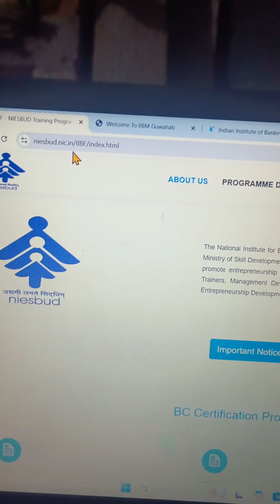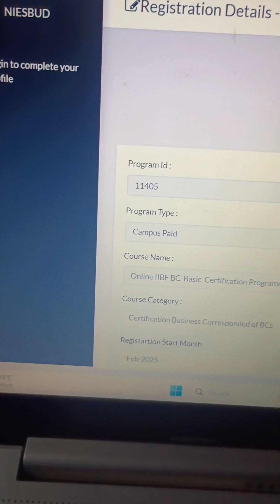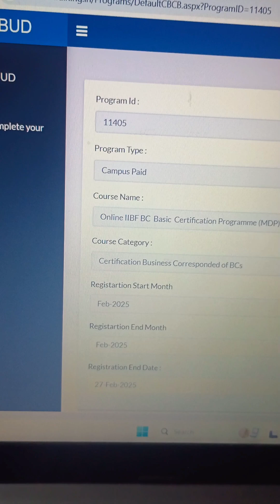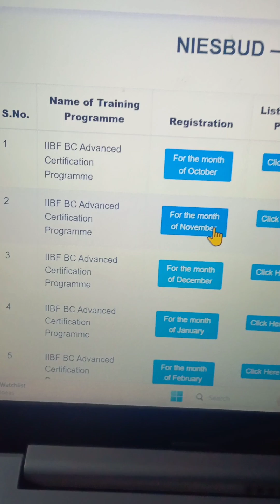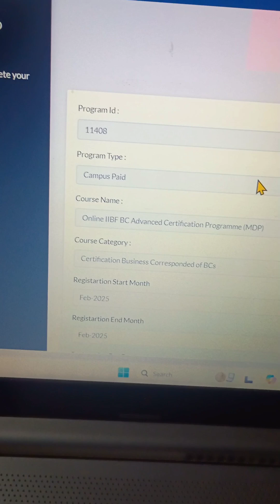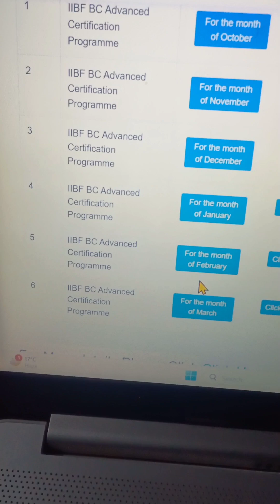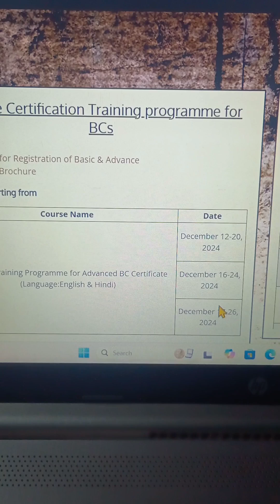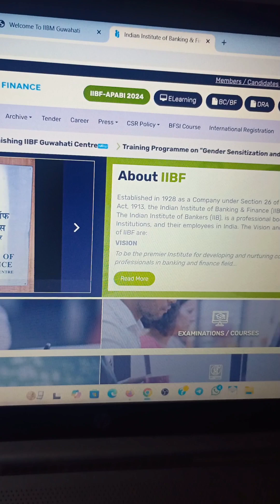Bank Bc Training Kahan Se Kare|| Bc Training Ka Slot Book kaise or kahan se kare|| Iibf bc Training